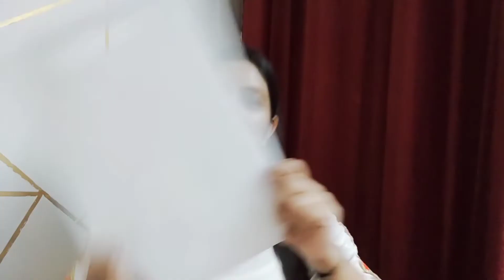How I make my YouTube videos at home / bloopers / behind the scenes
Hello everyone
this is how I make and edit my videos at home, I face challenges with them but at the end it results with a good result.

Canvas painting using stencils

How to make Ceremic decoration articles

How to make stencils at home

Kitchen diy ideas

Old Tin reuse

Tea kulhad reuse

Lamp DIY

Lippan art work for beginners

How to make Ceremic cone easily / easy diy / cone making at home / 3d marker diy/ 3d outliner

Broomstick DIY

Bottle art part 1

Bottle art part 2

Glass bottles decoration

How to make clay at home/ paper clay diy/ bread clay diy/ easy clay making

Bloopers,Behind the scenes,
how i make my YouTube videos with my phone,bloopers video,
bloopers videos funny 2021,
bloopers videos funny,
behind the scenes of youtube videos,
behind the scenes of my youtube videos,
my experience with YouTube,f
unny videos 2021,Funny,
youtubers bloopers india,
Bloopers Indian youtuber,
ghar par video kaise banaye,
ghar par youtube video kaise banaye,
ghar baithe youtube se paise kisae kmaaye

Music credits